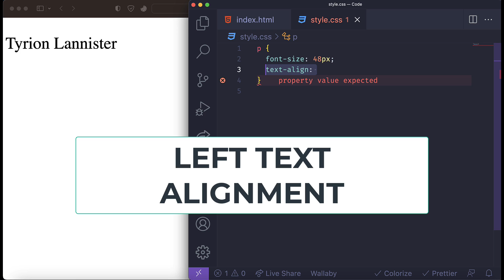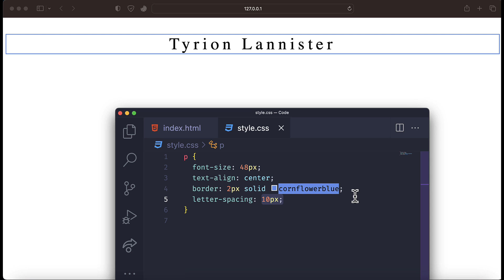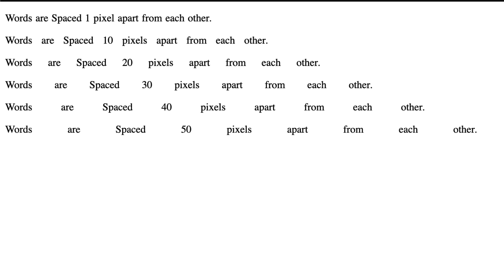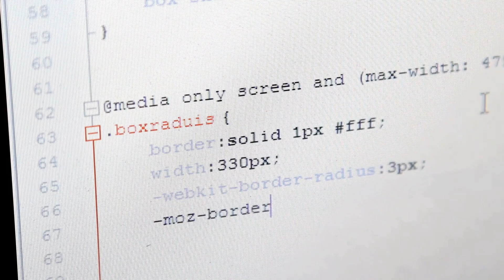Bold Tag in CSS in Hindi - Text Formatting 2023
Welcome to the FASTEST tutorial on Text Formatting in CSS in 2023. In this tutorial we will be discussing about bold, strong, em, italic, underline and strike tag all in one! Watch Now!

The tutorial begins and right in we start the comparison between bold vs strong, and it is made for beginners in the urdu and hindi language. HTML and CSS foundational concepts are cleared alot in these tutorial series. These 5 tags are required for the formatting in CSS.

My channel releases daily videos focusing on frontend technologies to make your programming journey easier. If that sounds like it could be helpful for you, please join me on this learning adventure! 🎓✨